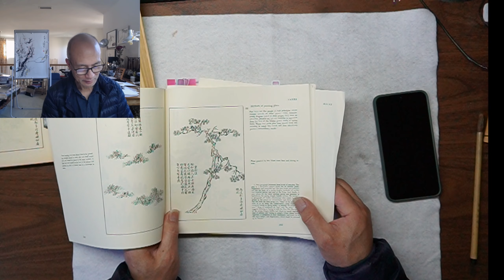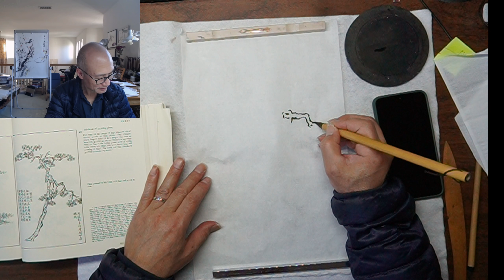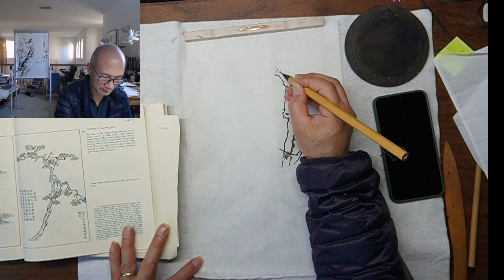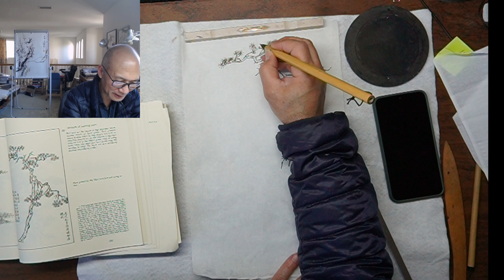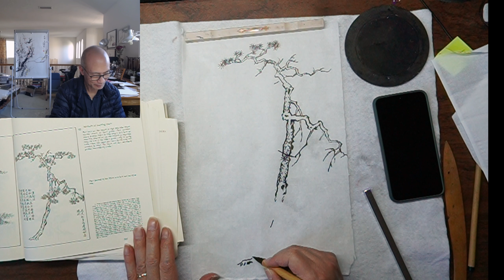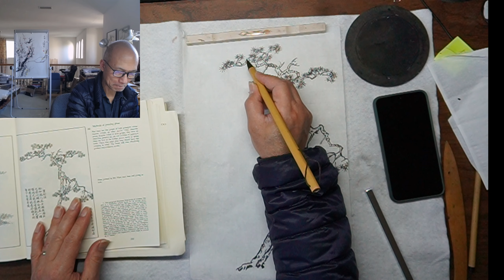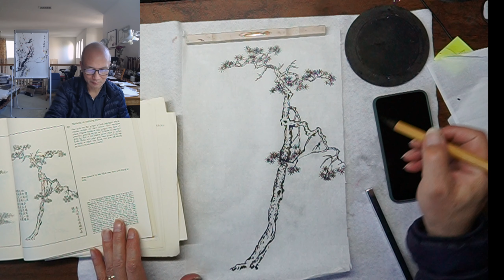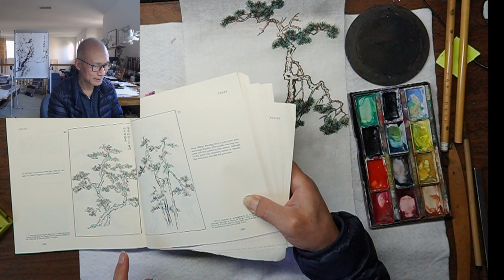Private Landscape Class: MSG Pg 101 Ma Yuan's Style Pine 2024 02 13